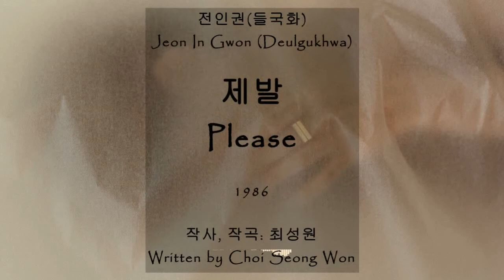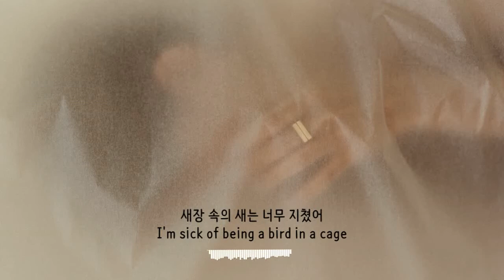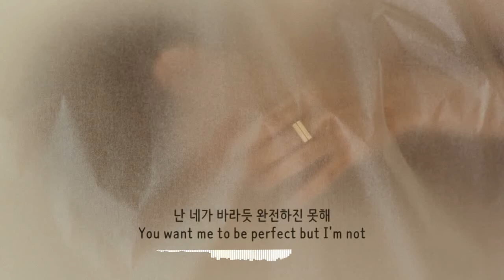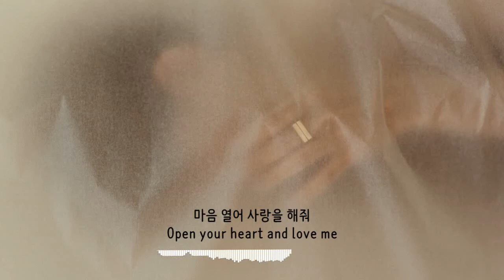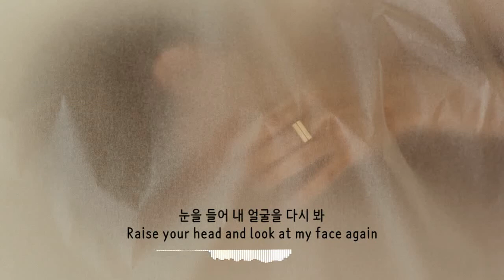전인권, 들국화(Jeon In Gwon, Deulgughwa) - 제발(Please) Kor-Eng sub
들국화(Deulgukhwa)

작사, 작곡: 최성원
1986
Written by Choi Seong Won